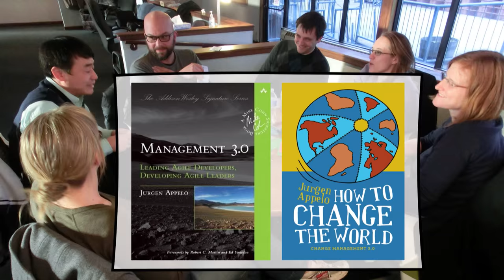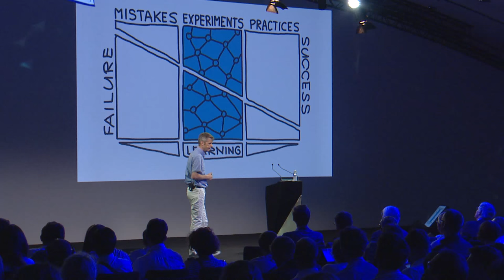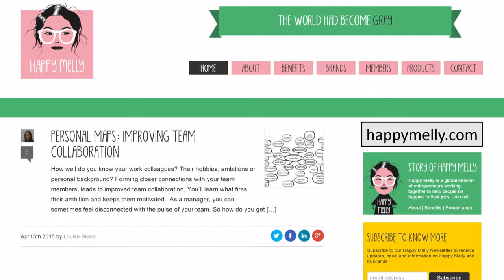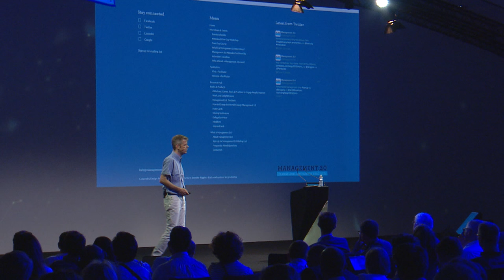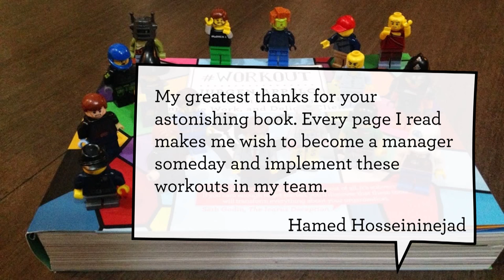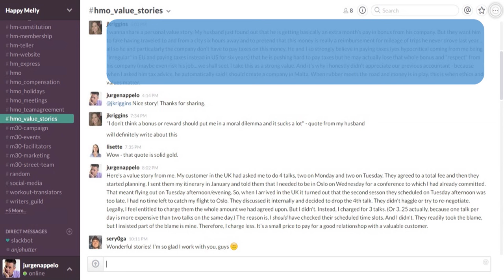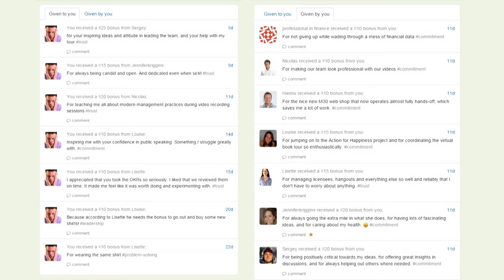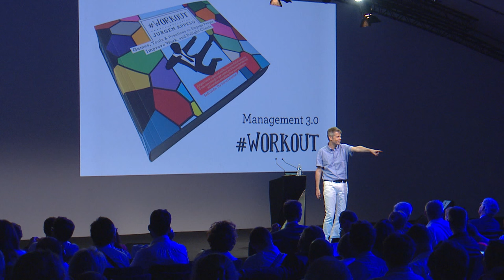Manage Yourself! - Jurgen Appelo, at USI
Jurgen Appelo travelled around the world to get an answer to some few questions: how can we change things in our own organizations? How can we remove some heavy process? What are the new productivity’s keys?
He is known as the leader concerning management topics.
Concerned about the complexity of our society, Jurgen wrote two books including “Manage Yourself!”.
It’s about concrete management advice for all workers. And not only managers, but everyone who is concerned about the organization. Because, management is too important to leave to the managers.
How can we measure team performance? How can we pursue career paths?
How can we replace performance appraisals? How can we motivate ourselves?
Nowadays, all knowledge workers are expected to be “servant leaders” and “systems thinkers”.

In this talk, Jurgen Appelo, CEO of the business network Happy Melly, teaches how you can do that concretely. Jurgen Appelo highlited 7 concret practices that every manager could easily try : identify symbols, personal maps, work profiles and project credits, work expo, metrics experiment, value stories and culture books, merit money.